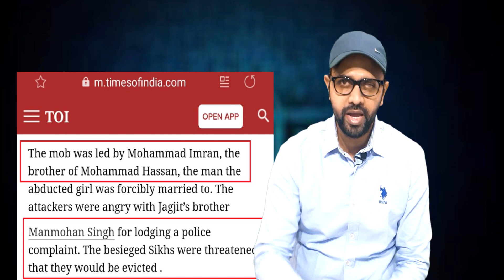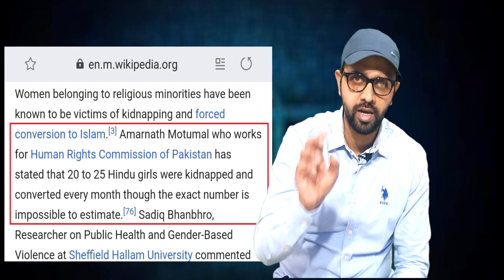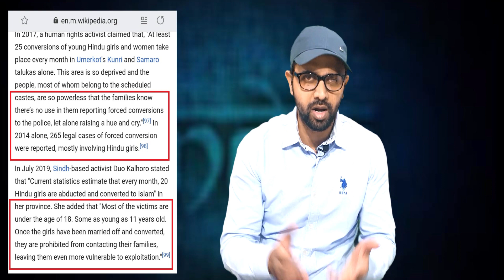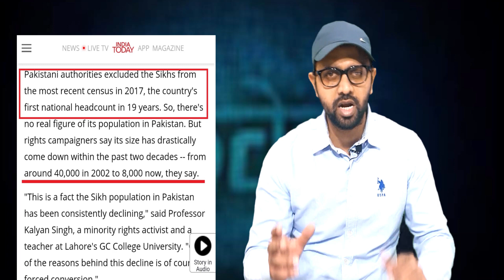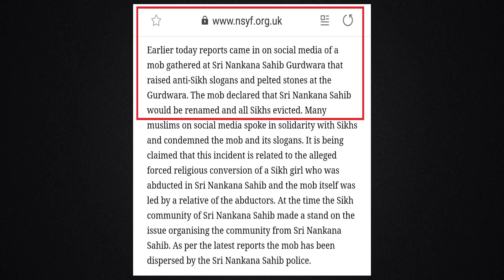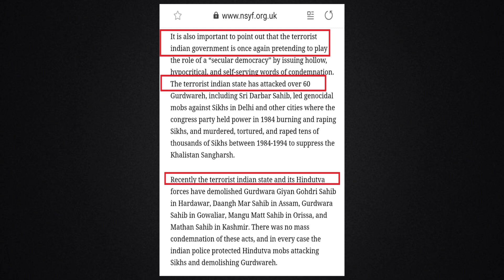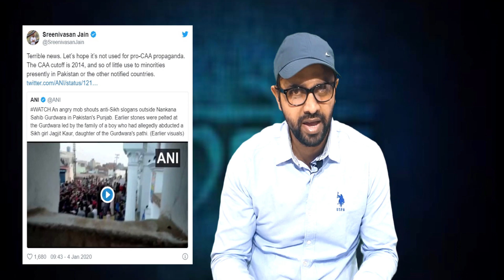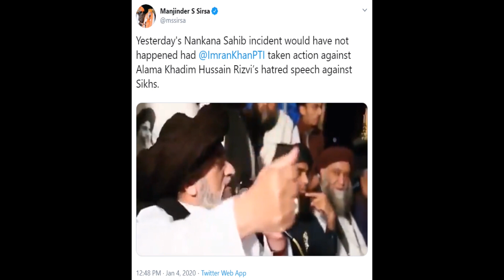Nankana Sahib Attack - Reason Behind is chilling | Analysis by AKTK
Aaj ki Taza Khabar Youtube Channel, In this Video-
will show you how the Nankana Sahib gurudwara was attacked in Pakistan which is the birth place of Guru Nanak Dev, and the reasons behind it. Also in this video, we will cover how the Sikh population is decreasing in Pakistan and things which Sikh and Hindu population have to bear.